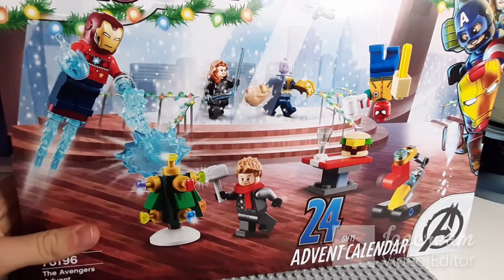Lego marvel kalendarz adwentowy. lego 76196. cz 1